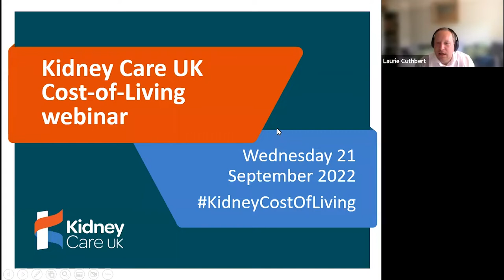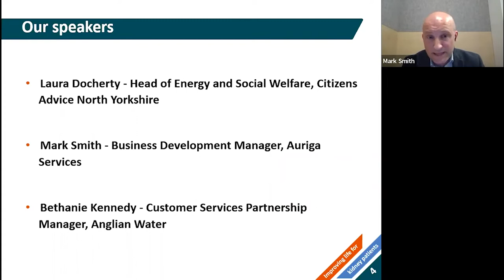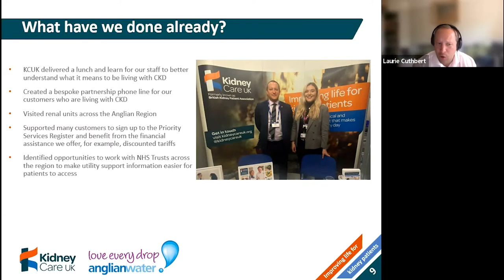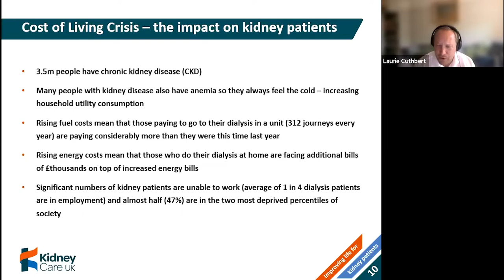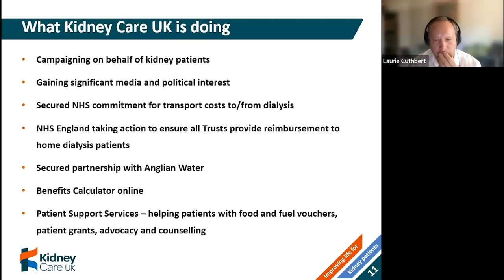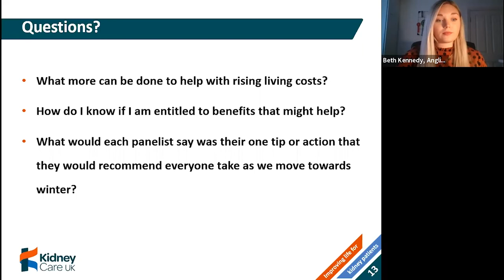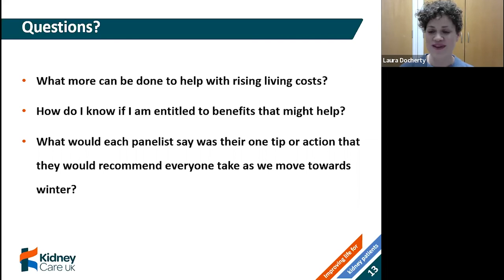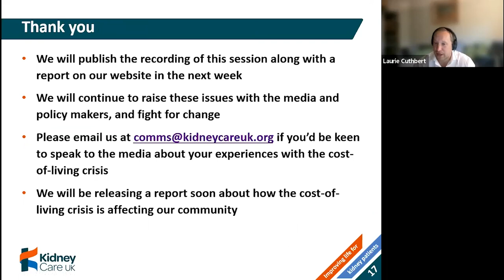Cost of Living webinar | Kidney Care UK | 21 September 2022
Thank you for joining us at our recent Cost of Living webinar. We talked about the impact that the crisis is having on the kidney community, and what we as a charity are doing to help. We also talked in-depth about the support that is available, and were joined by speakers from Citizens Advice, Auriga Services and Anglian Water who also discussed the support and services they provide.